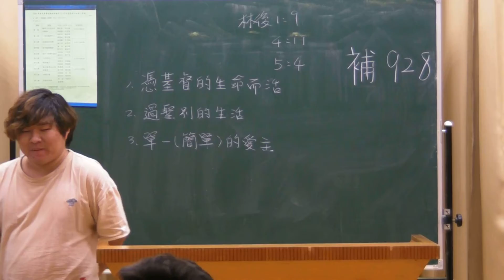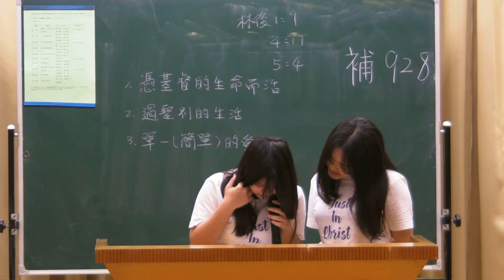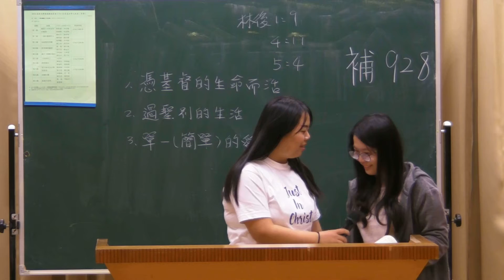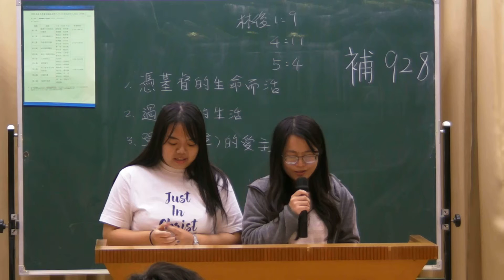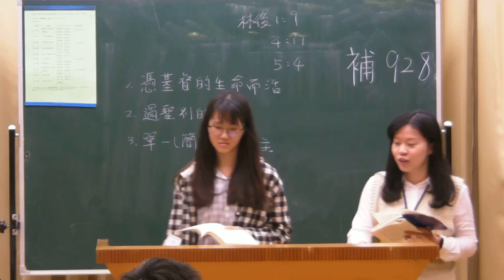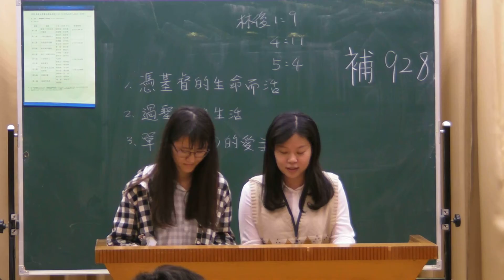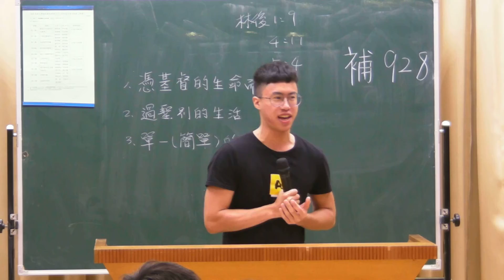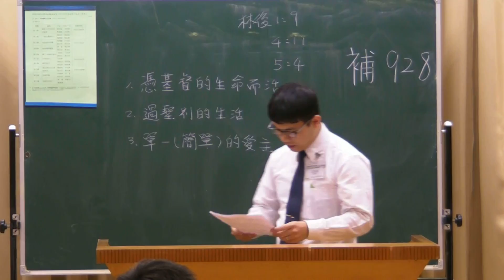2020 高屏期末特會 聚會（四）信息蒙恩分享